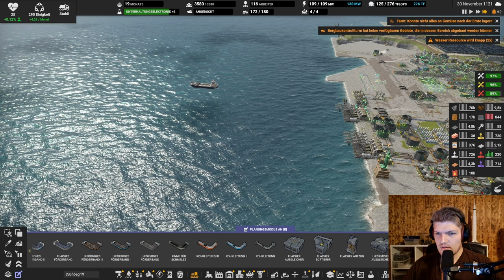Wir brauchen mehr Schwefel // #168 // Captain of Industry: Season 2